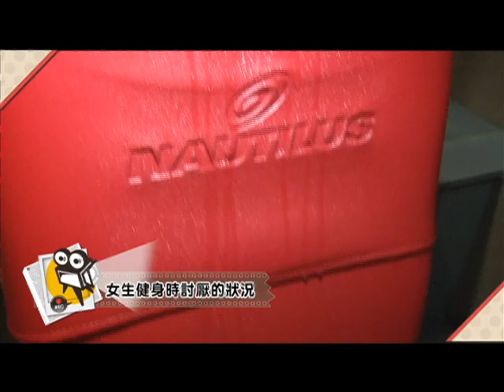男生假健身之名做了哪些令人不恥之事？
女生在健身討厭遇到的狀況VCR
大學生了沒#【大學生健身房趣事大全】完整版網址：